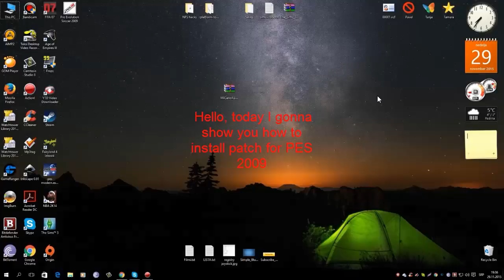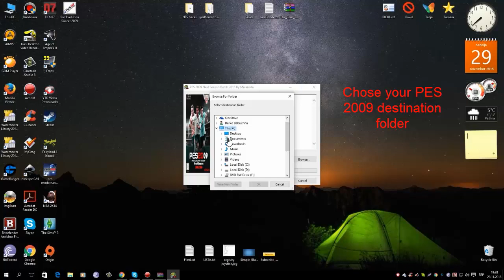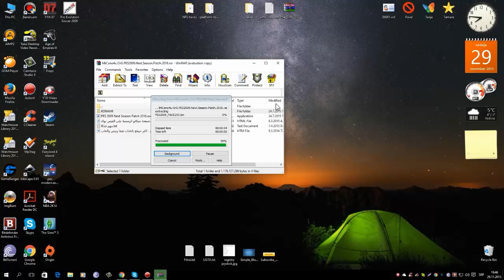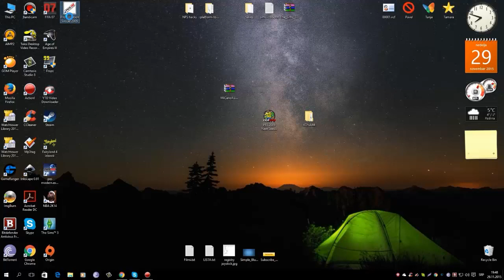PES 2009 PATCH 2016 - How to install - Tutorial (PC/HD)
So, here is the long awaited video tutorial for installing PES 2009 PATCH 2016.

So steps are this:
1. Extract installer and run it.
2. Choose destination folder (by default, it is located in C:\Program Files \KONAMI\Pro Evolution Soccer 2009)
3. Type in password: micano4u
4. Then extract KONAMI folder, and replace files from it with files in Documents folder.
5. Final step is to confirm installation by clicking *install* button at setup.exe located in Kitserver folder in your PES 2009 destination folder.

Hopes you understood this quick tutorial, and sorry for late release. Produced by DarkMedia Gaming